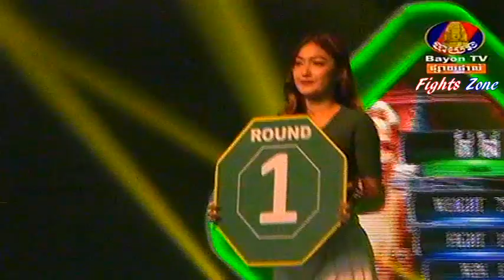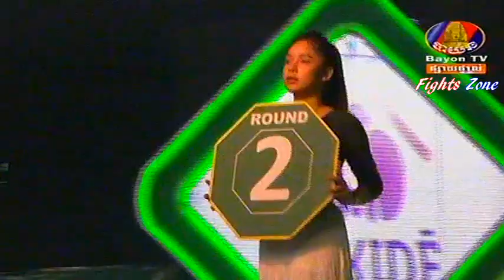Kun Khmer, Keo Rumchong Vs Petchpirun NK Muaythai, (Thai), Bayon boxing, 21 Jan 2018 | Fights Zone